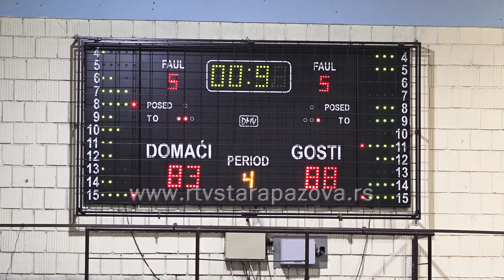Dunav poražen od ekipe Zlatibora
Sinoć je u Staroj Pazovi u 8. kolu košarkaške prve lige Srbije ekipa Zlatibora savladala Dunav iz Starih Banovaca sa 88:83